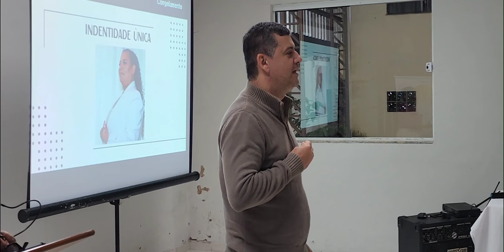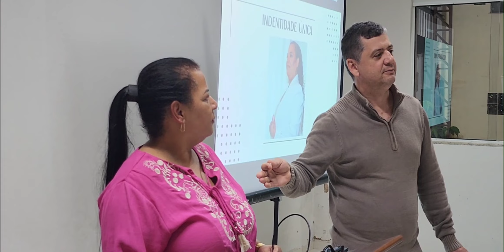LUCIENE RAMOS: IDENTIDADE ÚNICA. SANTA MARIA MADALENA.RJ. 25 DE MAIO DE 2024.(2)